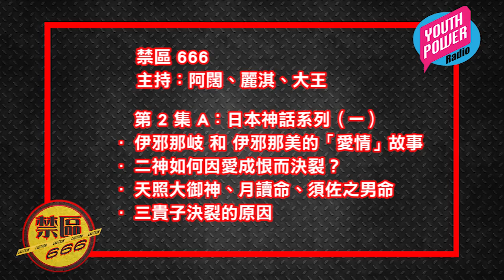《禁區 666》第 2 集 Part A：日本神話系列（一）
第 2 集：日本神話系列（一）
·伊邪那岐 和 伊邪那美的「愛情」故事
·二神如何因愛成恨而決裂？
·三貴子：天照大御神、月讀命、須佐之男命
·三貴子決裂的原因